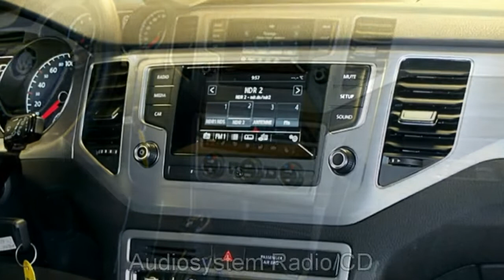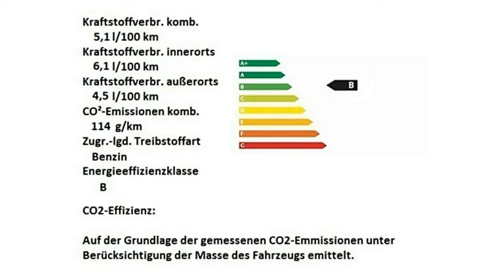Volkswagen Golf Sportsvan Autohaus Czychy